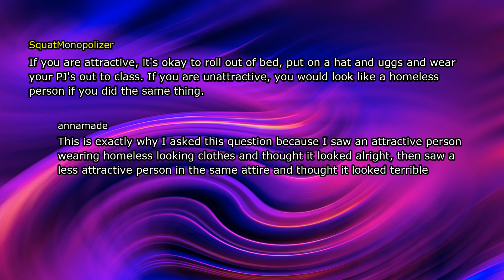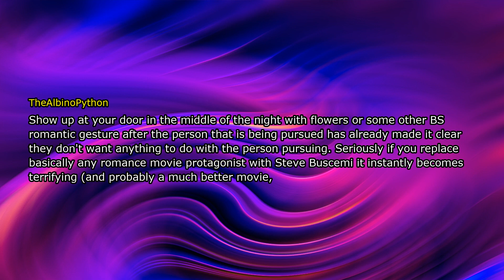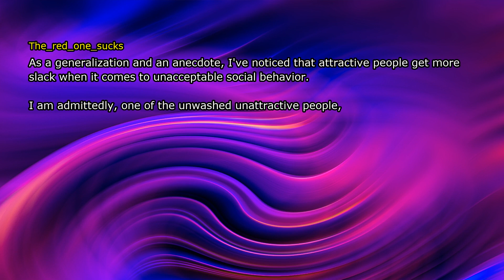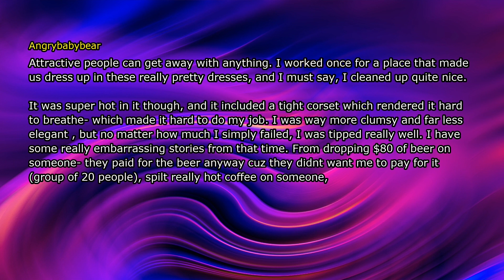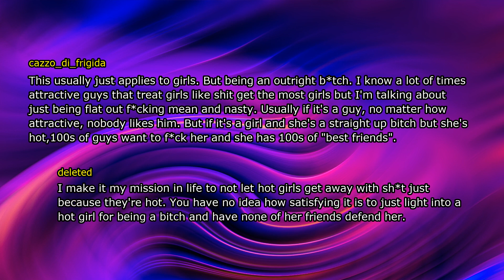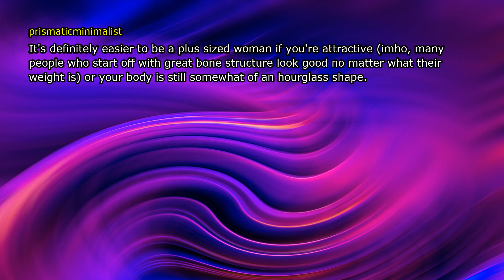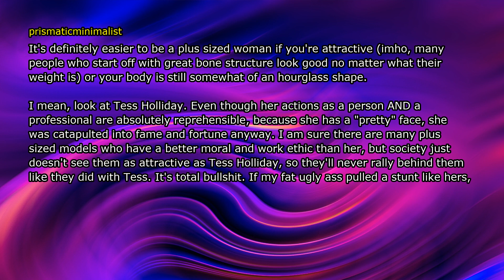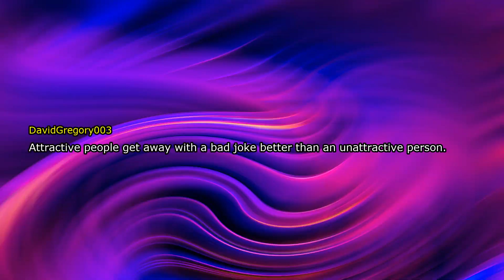What's only socially accepted when you're attractive?